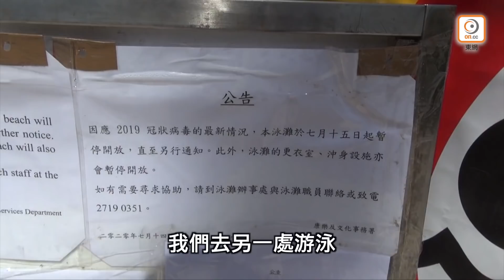【on.cc東網】越欄強闖清水灣泳灘暢泳釣魚 泳客反批不應放寬禁聚令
新冠肺炎疫情嚴峻，康樂及文化事務署自本月15日起關閉轄下所有刊憲泳灘。東網記者今日(26日)到清水灣巡視，發現清水灣二灘及一灘數個入口樓梯都已封起，亦有救生員在沙灘巡邏，禁止市民進入，惟仍有一些市民到非康文署轄下的海域游泳，更揚言不擔心染疫。
【越欄強闖清水灣泳灘暢泳釣魚　泳客反批不應放寬禁聚令】